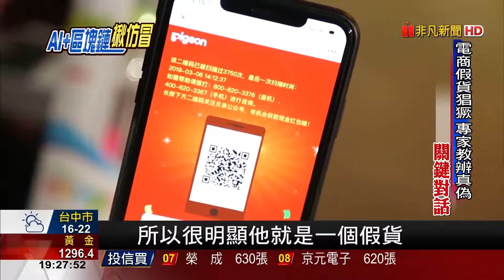Kaufman Chang at the "Key Dialogue” program at Taiwan's Unique Satellite TV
Kaufman Chang, Co-founder and CEO of simplyBrand, interviewed for the Key Dialogue” program at Taiwan's Unique Satellite TV (非凡电视台）